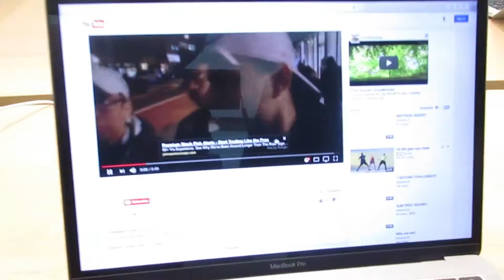BEST VLOG EVER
We think this is a vlog that will go down in wowitslife's history. We went to the World Trade Center Mall and had genuine fun! Let's build our community and be who we desire.

Special thanks to: Solow Records
(FREE) J. Cole x Schoolboy Q Type Beat - "Legend"